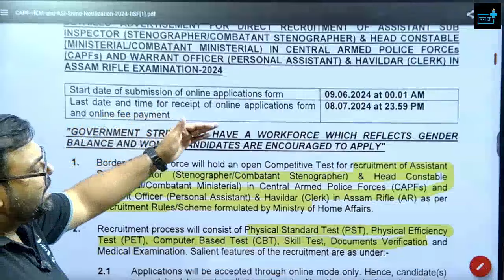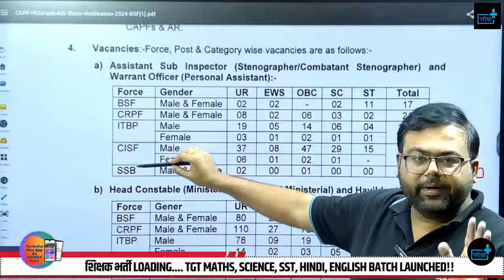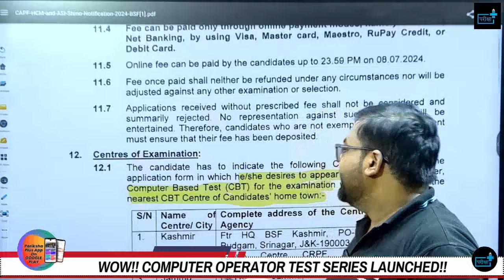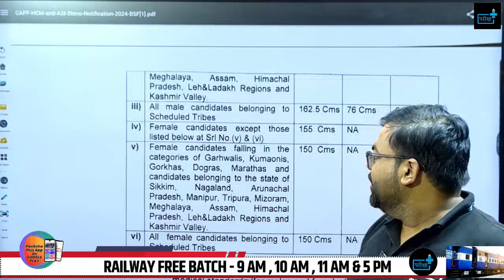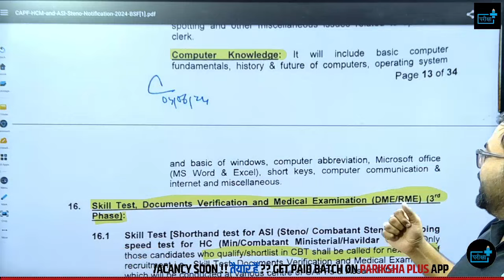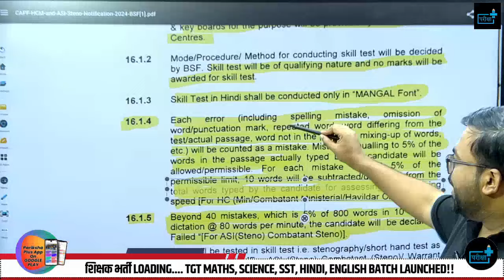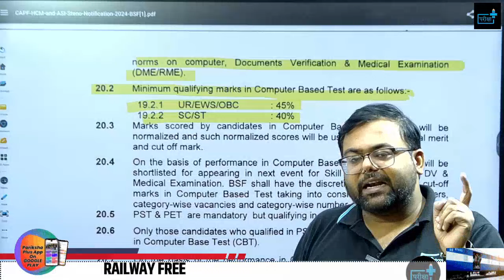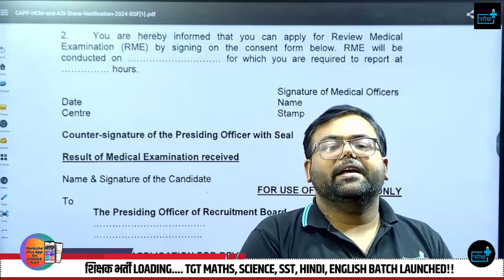CAPF New Vacancy 2024 | BSF HCM & ASI New Vacancy 2024 | BSF Vacancy Eligibility, Typing,Physical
ASI & Head Constable Vacancy in CAPF2024 Notification Out ,Physical Test,Eligibility,Medical,Pattern